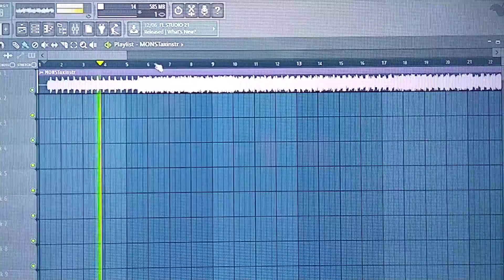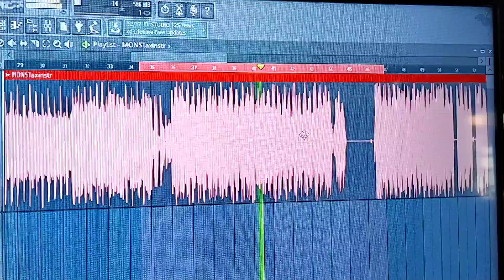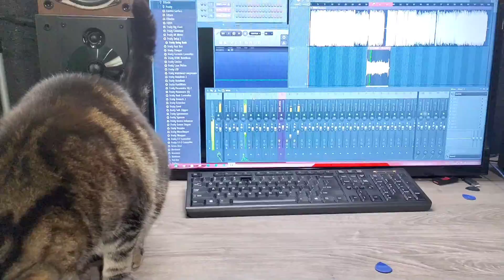Guitarist Reaction And Solo To MONSTA X BEAUTIFUL LIER-Created A Rippin' Solo For It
So I made this! hahaha! It was great fun! I saw this song was HUGE right now, And because I genuinely have zero idea about "mainstream" music, I thought.. ya know what.. Let me hear this business.. and I wanna make a guitar solo for it!  I'm really just now building on my channel more, so making this was extra fun. I usually just do these things on my own for personal enjoyment lol. Thanks for checking this out.